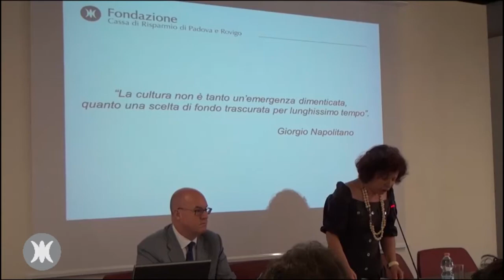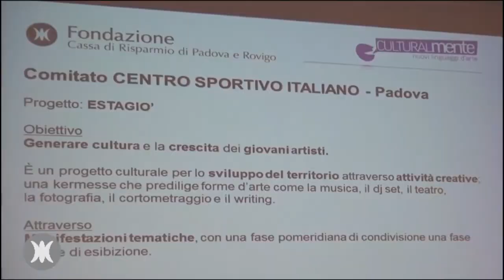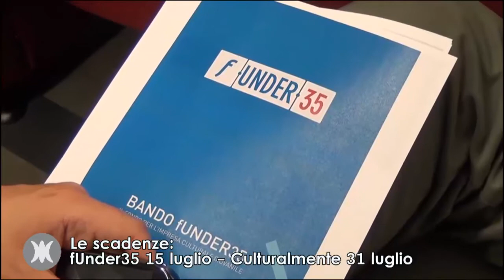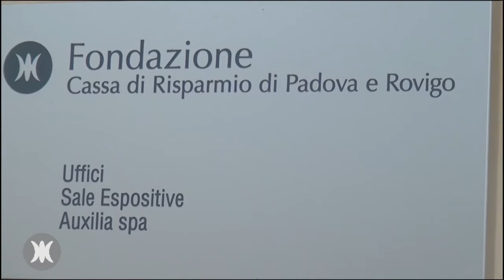Bandi Culturalmente & Funder35 | Presentazione a Padova (17 giugno 2013)